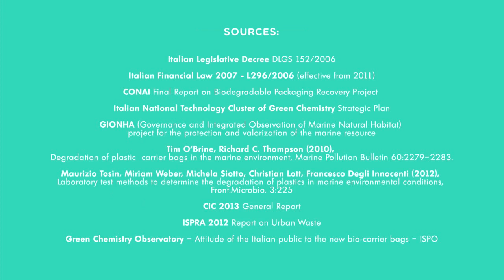Infographic - Bioplastics: a case study of Bioeconomy in Italy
"Infographic - Bioplastics: a case study of Bioeconomy in Italy" shows the Italian case study in the promotion of a new model of economic development focused on the creation of integrated supply chains, the start-up of biorefineries and the diffusion of separate waste collection systems connected with the use of biodegradable and compostable bioplastics. The video focuses on the pioneering role of Italy in adopting a law to reduce the use of disposable bags, which led to positive environmental, economic and social impacts. The infographic tells, in a simple and effective way, the Italian experience in the field of bioeconomy described also in the volume promoted by Kyoto Club "Bioplastics: a case study of the bio-economy in Italy", edited by Walter Ganapini and published by Edizioni Ambiente, with the support of the Italian Ministry of the Environment.

"Infographic - Bioplastics: a case study of Bioeconomy in Italy" illustra il caso studio italiano nel promuovere  un nuovo modello di sviluppo economico incentrato sulla creazione di filiere integrate, sulla realizzazione di bioraffinerie, sull'espansione delle raccolte differenziate in collegamento con l'utilizzo di bioplastiche biodegradabili e compostabili. Il video si focalizza sul ruolo pionieristico dell'Italia nel varare una normativa volta a ridurre il consumo di sacchetti monouso, e che ha avuto rilevanti impatti positivi non soltanto dal punto di vista ambientale, ma anche da quello economico e sociale.
L'infografica racconta in modo semplice ed efficace l'esperienza italiana nel campo della bioeconomia raccolta anche nel volume del Kyoto Club "Bioplastiche: un caso studio di bioeconomia in Italia", curato da Walter Ganapini ed edito da Edizioni Ambiente, con il supporto del Ministero dell'Ambiente.